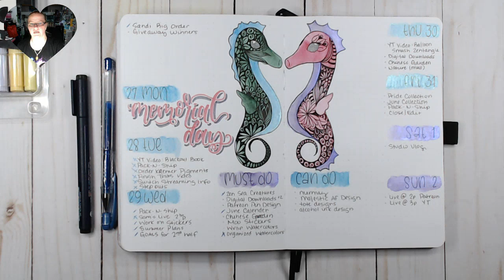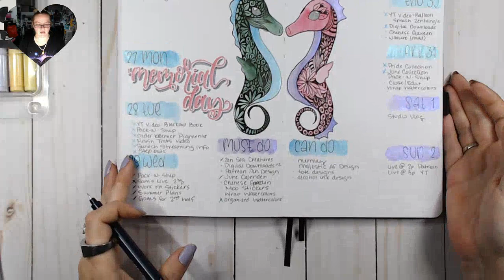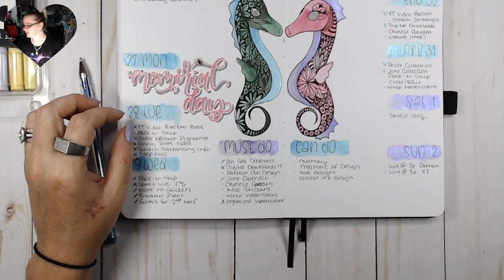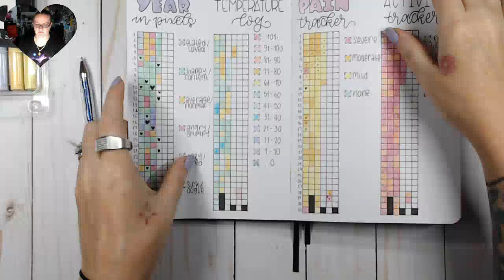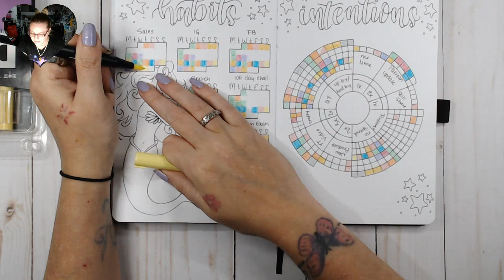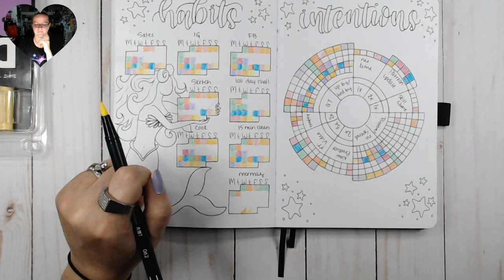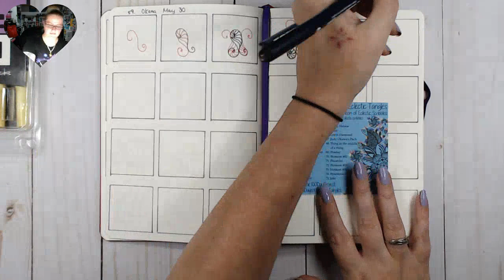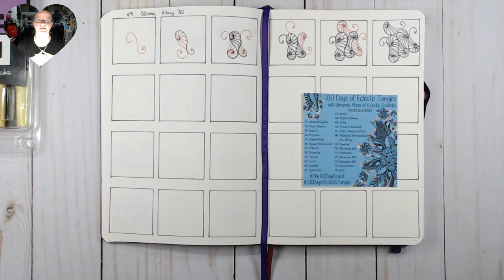🔴 Daily Bullets Vlog - Bullet Journal Plan With Me 05-30-19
Day 59 of 100 Days of Eclectic Tangles

Products I Use In This Video

iPad Pro - 10.5 inch
Apple Pencil
Apple Pencil Cover